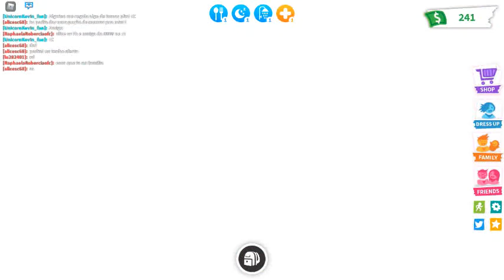Rideing in my limo with my cat simon in roblox AdoptMe